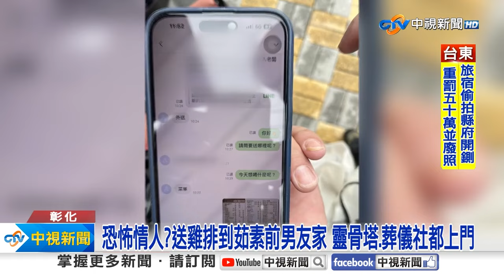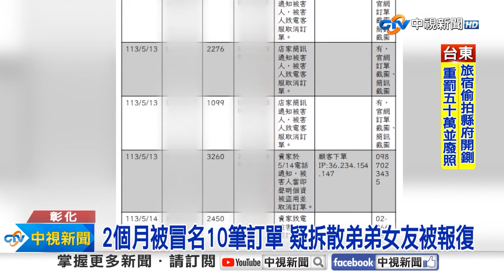【社會大代誌】孫安佐攜「瓦斯火槍」上街！ 經紀人到案稱：大型打火機